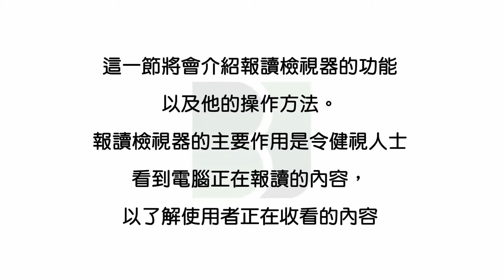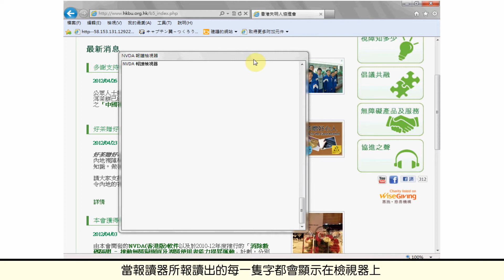NVDA教學短片8︰報讀檢視器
這一節將會介紹報讀檢視器的功能以及他的操作方法。報讀檢視器的主要作用是令健視人士看到電腦正在報讀的內容，以了解使用者正在收看的內容。